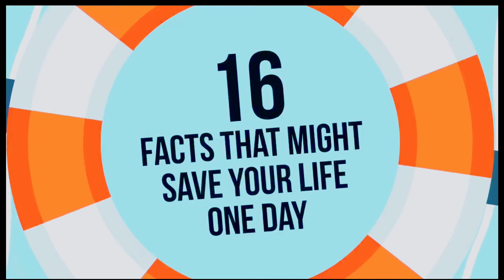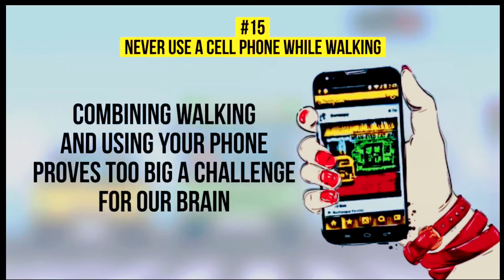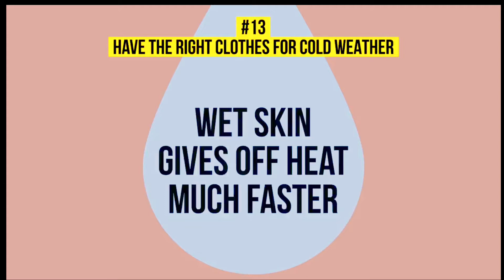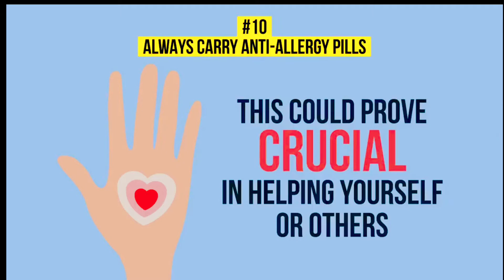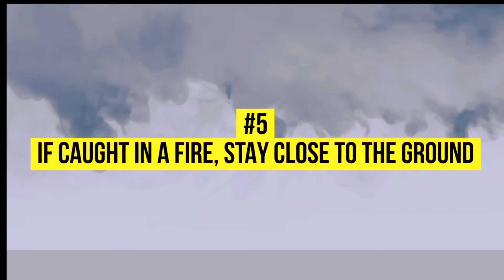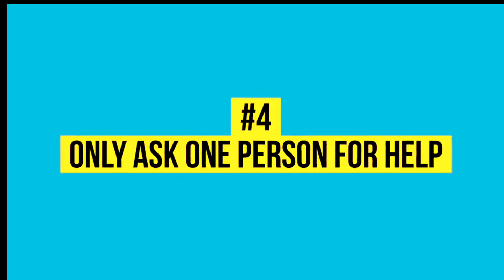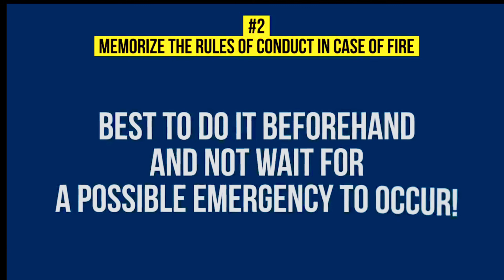you can be saved one day by 15+ facts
facts knowledge helpme Experts recommend that walking while using a mobile phone is a challenge for our brains. This can catch you off guard, not paying attention to immediate dangers (such as a speeding car that may suddenly rush over or a manhole with a lid missing …).

 Adjust the car mirror to the right position

 Adjust the rearview mirror so that you can barely see the edges of your car.  This will help you eliminate blind spots in the adjacent area.  Try it directly from the driver's seat to make sure you can always see any oncoming vehicles from behind you.

 Wear appropriate clothes when it's cold

 Remember that wet skin loses heat faster and that's why you need to keep your skin dry.  To make sure that your body temperature doesn't drop too quickly, you can wear clothing made of wool, a material that's good at absorbing moisture.  Cotton and other fabrics often have poor moisture absorption and are not suitable for keeping warm.

 Do not inflate your life jacket before leaving the plane This is especially true in the event of an emergency landing.  Aviation safety experts say that inflating a life jacket when the inside of the plane is flooded will make you float up near the ceiling of the cabin and can't move without help.  All you need to do is take a deep breath and swim out of the flooded plane with your life jacket flat.  Only when you are safely out of the plane should you pull the lifejacket open.

 Heimlich maneuver to remove foreign body dị

 Understanding the Heimlich maneuver can help you save yourself or someone else from choking when a foreign body enters your airway.  Here's what you need to do:

 Make a fist with your hands, pointing your thumb inward, just above the person's navel.

 Create a strong impact on their rib cage.

 Repeat the rapid upward and inward movements until the other person throws the object out.

 Signs that can help you recognize venomous snakes

 It's best to stay away from this animal, but it's not superfluous when you know how to tell if it's a venomous snake:

 The ventral part of the tail is covered with uncolumn scales. Of course, every rule has exceptions, and only an expert can really confirm whether a snake is dangerous.  But in most cases, this is useful and brief information that you can remember.

 Always carry allergy medicine (antihistamine)

 You cannot tell when an allergic reaction may occur.  Make sure you always have allergy medication on hand, especially when traveling.  This can help yourself or those around you.

 Rule 3 of human endurance

 As many studies have shown, an average person can live for 3 minutes without air, 3 hours outdoors in extreme weather conditions, 3 days without water and 3 weeks without food.

 When the oil catches fire on the gas stove, quickly turn off the gas and put the lid on to put out the fire

 Do not try to use water to put out a fire caught on the pan.  The water will fall to the bottom of the pan and start to evaporate, making the fire grow stronger The right thing you should do here is find a way to cover the pan.  The fire will be quickly extinguished when no oxygen is supplied.

 Do not remove knives or sharp objects from the wound Be especially careful during the first 3 minutes after takeoff and the last 8 minutes before landing

 According to the researchers, 80% of plane crashes happen during these specific time periods.  The best way to prevent the unexpected from happening is to stay alert and focus on remembering what to do in the event of an emergency.

 When there is a fire, try to stay as close to the ground as possible